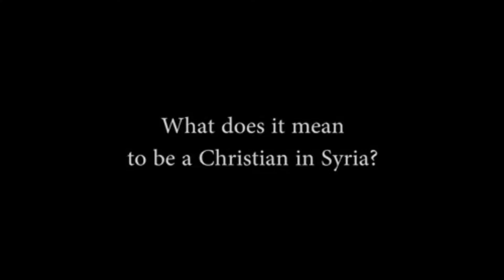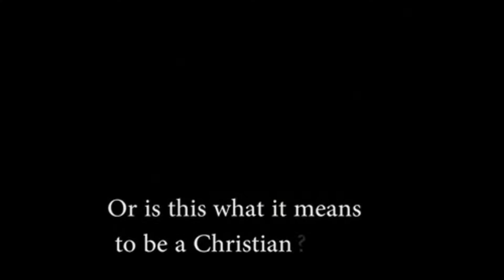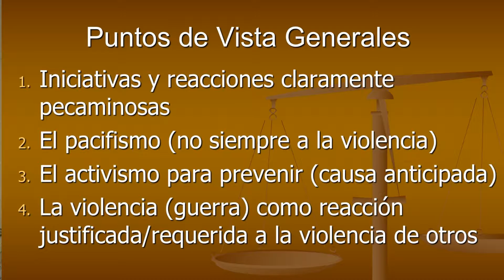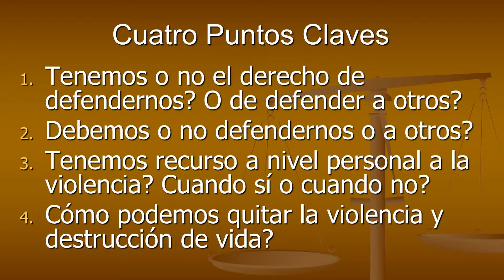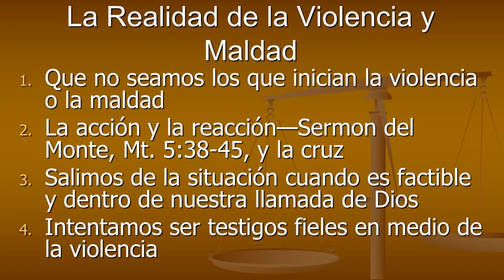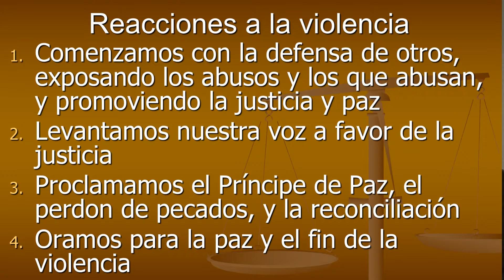8 Ética Defensa y violencia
Este video es parte de una clase de Certificado en Estudios Biblicos. Si quiere tomarlo, pasale por nuestra página en FaceBook: Programa de Certificado- Providence Education Foundation